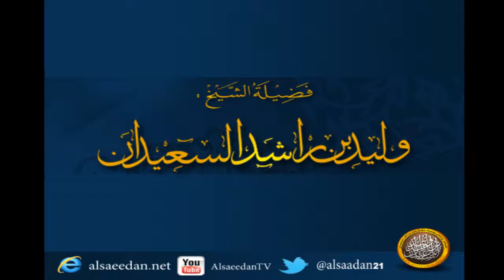هناك نوع من الكحل لايزول إلا بالفرك فهل يجوز إستعماله ؟